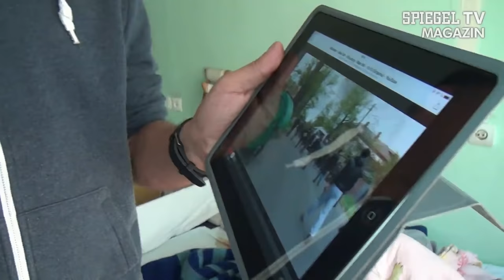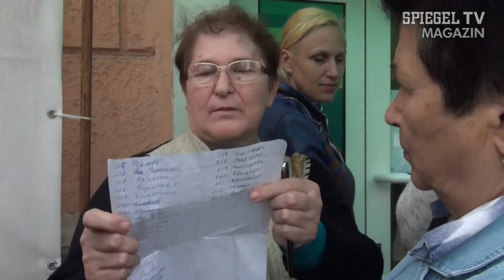Alltag im Chaos: Bürgerkrieg in der Ostukraine | SPIEGEL TV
Vor kurzem haben die Regionen Donezk und Lugansk in einem Referendum über ihre Unabhängigkeit von der Ukraine abgestimmt. Seitdem ist nichts besser, aber vieles schlechter geworden. Die Regierung in Kiew, die prorussischen Separatisten, der nicht ganz lupenreine Putin und die mächtigen Oligarchen - momentan gibt es mehr Parteien, die an der Macht zerren, als vernünftige politische Lösungen. Die einzigen, die in diesem Bürgerkrieg offenbar gar keine Rolle spielen, sind die Bürger selbst.